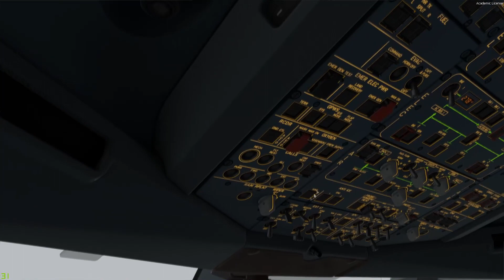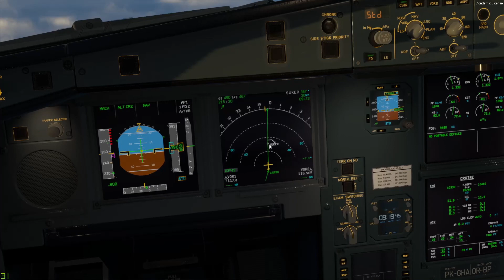Garuda Indonesia A330-300 Jakarta - Hongkong [P3D v5.3]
Simulasi penerbangan Garuda Indonesia menggunakan pesawat airbus a330 dengan rute Jakarta ke Hongkong. Disimulasikan menggunakan Prepar3D v5.3.

addons :
- Aerosoft A330-300 pro
- Chaseplane
- Activesky p3d
- Orbx
- GSX lv 2
- BlackMarble
- Binersim WIII
- WFScenery VHHH